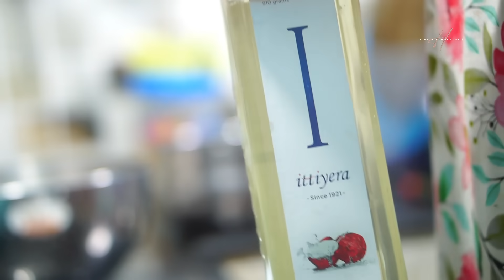സ്നേഹത്തിനു മുൻപിൽ ചിലതൊക്കെ കണ്ണടക്കേണ്ടി വരും | Saturday Evening Vlog | Hima Sreejith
Hi all I am a Kerala Vlogger this is my YouTube channel" Hima's Pennazhaku"

My dear virtual friend m very happy that you found my video on YouTube and stop by...I welcome you all to my channel. if you find my video interesting then please like this video .share with your friends ...and subscribe to my channel. it's absolutely free .but it matters a lot to me ...

Copyright*** all the Content published on this channel is protected under the copyright law and should not be used /reproduced in full or part without the creator's (Hima Manohar )prior permission***